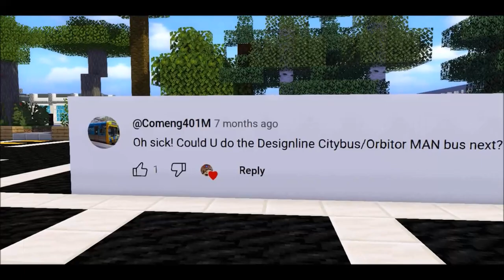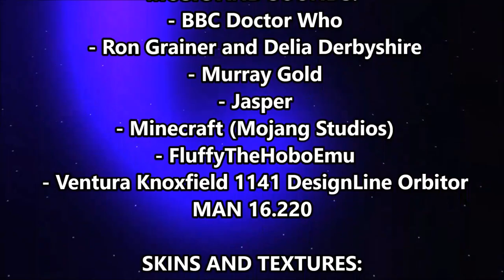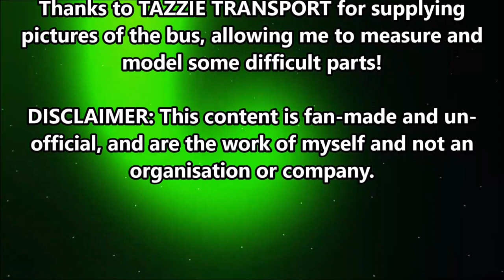Minecraft/Mine-imator DesignLine Orbitor bus rig showcase!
First foreign bus I've rigged. This is the designline Orbitor. It was common to see these buses with Transdev Melbourne, then they were been sold off to other operators. Since then, they can be found on rail replacement runs. Ventura has 2 in regular service in 2023. This model was requested by Victorian Transport Films and probably more people. Pictures by Tazzie Transport. Not for download.

Thank you to Tazzie for supplying pictures! These pictures included some parts and angles that are not commonly photographed, allowing me to mostly finish the rear of the bus.

This content is fan-made and un-official, and is the work of myself and not an organisation or company.